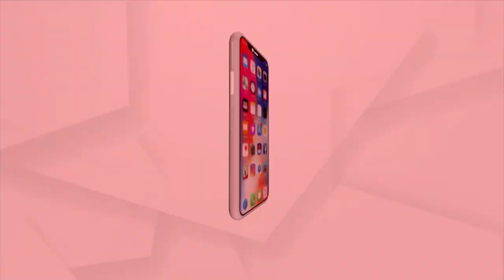Ganjam: Family Boycotted by the Villagers for not donating land to Village Committee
A family from bhanjanagar village, Ganjam, was boycotted by the villagers for not donating land to the Village Committee, for which they had to face many difficulties. Still, the Odisha government remains silent and takes no action.